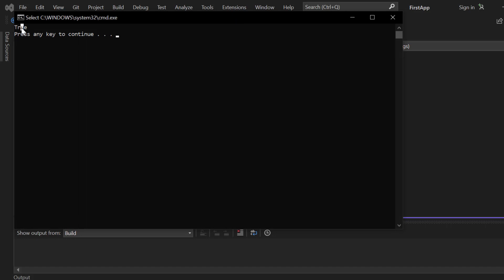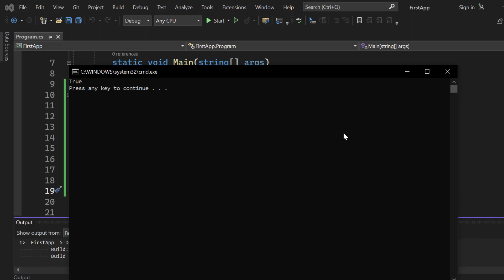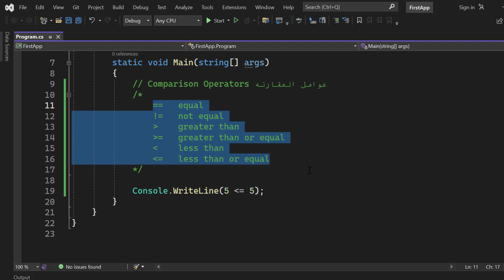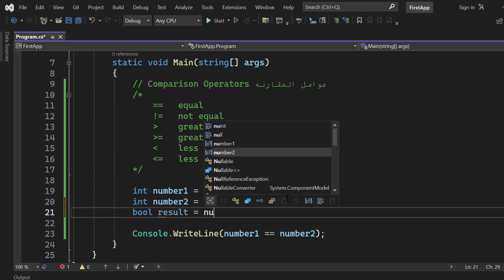دورة لغة سي شارب : Part 15 - Comparison Operators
Comparison Operators in C#